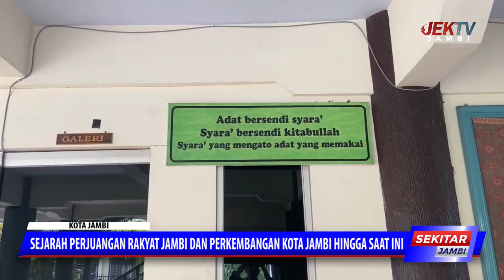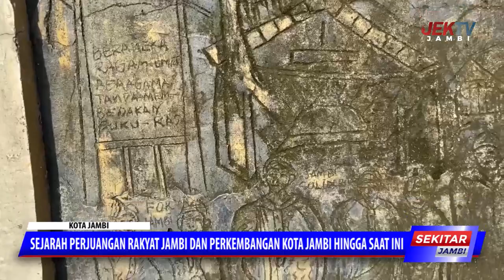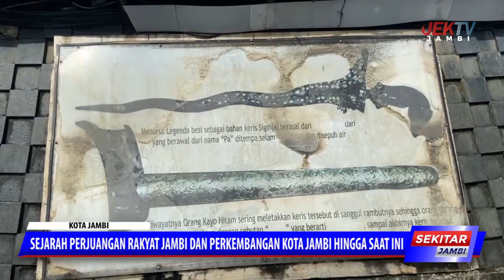SEJARAH PERJUANGAN RAKYAT JAMBI DAN PERKEMBANGAN KOTA JAMBI HINGGA SAAT INI